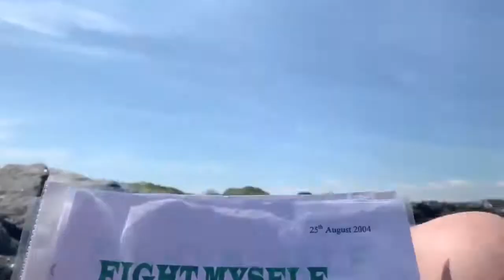Fight Myself Out Of Dreams--poem i write 2004